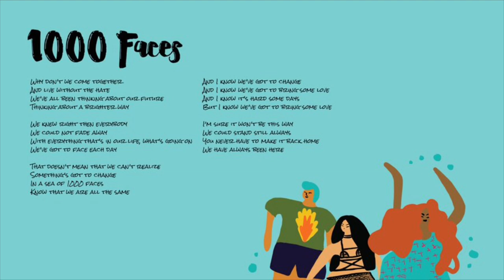PillowTalk - 1000 Faces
The album’s lead song, “All People” focuses on a message of peace and political awareness, prompting global equality for all people regardless of race, gender, sexual orientation, religious beliefs or creed. You can always find yourself mesmerized by PillowTalk’s catchy love songs, disco anthems, futuristic RNB sounds and indie dance influences.

In their latest album, PillowTalk explores a deeper, more organic sound by incorporating more live bass, guitars, horns, percussions and background vocalists to spice up the band’s auditory palette. “All People” features a plethora of experienced and seasoned session players, including some longtime friends and new undiscovered talents. PillowTalk welcomes back Derrick Boyd, a.k.a. Tone Of Arc, on guitar and bass; Greg Paulus on trumpet, and introduces the lovely Hannah Noelle, on background vocals.

Lyrics: 1000 Faces

Why don't we come together
And live without the hate
We've all been thinking about our future
Thinking about a brighter way

We knew right then everybody
We could not fade away
With everything that's in our life, what's going on
We've got to face each day

That doesn't mean that we can't realize
Something's got change
In a sea of 1000 faces
Know that we are all the same

And I know we've got to change
And I know we've got to bring some love
And I know it's hard some days
But I know we've got to bring some love

I'm sure it won't be this way
We could stand still always
You never have to make it back home
We have always been here

Written by M. Tello, R. Williams, S. Doyle, S. Duryea. Vocals performed by Samuel Doyle. Keyboards and synths by Ryan Williams. Drums, percussion, keyboards, synths by Michael Tello. Trumpet written and performed by Greg Paulus. Additional keyboards and synths by Ricardo Dominguez and Shane Duryea. Produced, recorded, and mixed by Michael Tello.